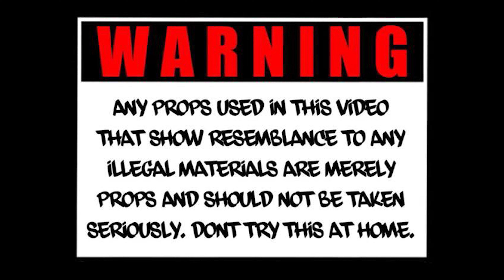FN Glo & BIg Pain - Been Threw (Official Video) shot